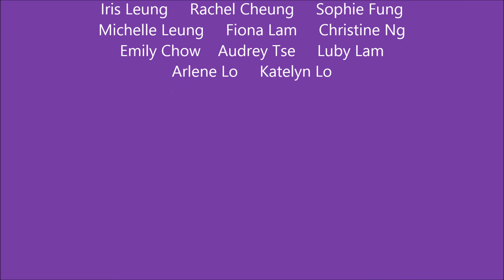Christmas Performance - Artiste Star Elite Dance School 22 Dec 2014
Artiste Star Elite Dance School 藝智星精英舞蹈學院

Artiste Star Elite Dance School were invited to perform at Olympian City 2 in Christmas Week!

藝智星精英舞蹈學院受邀請在藝智星精英舞蹈學院表演舞蹈.